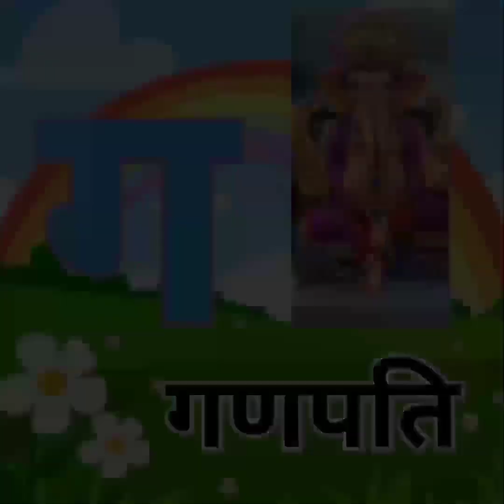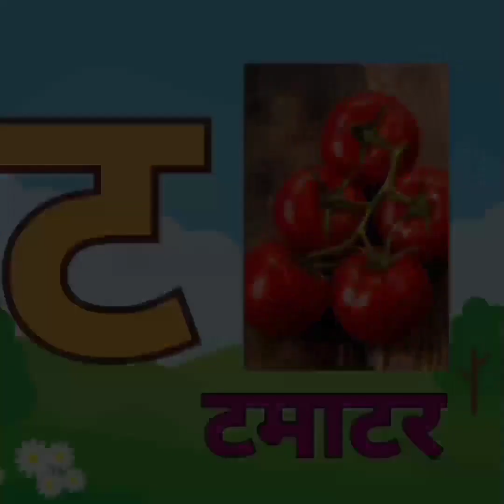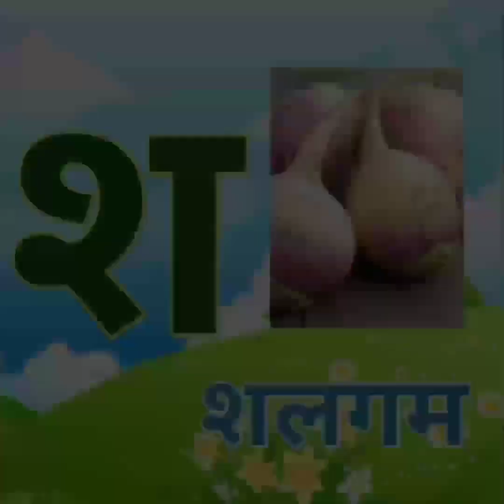hindi aksharmala|hindi varnmala|hindi alphabet|ka kha ga gha|hindi letters|hindi kakko|हिन्दी वणँमाल